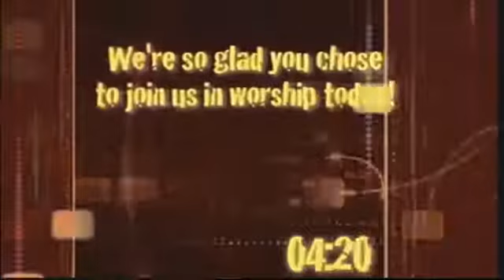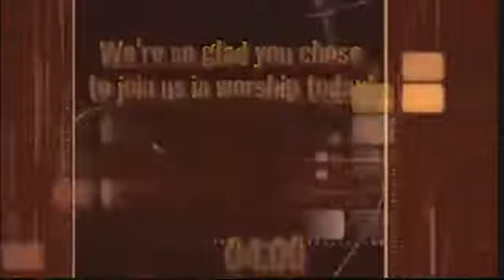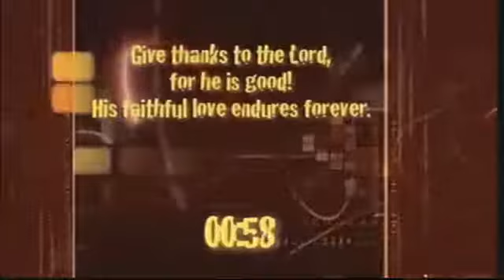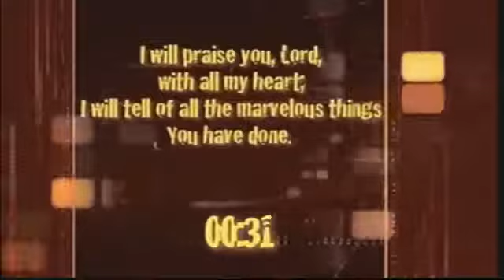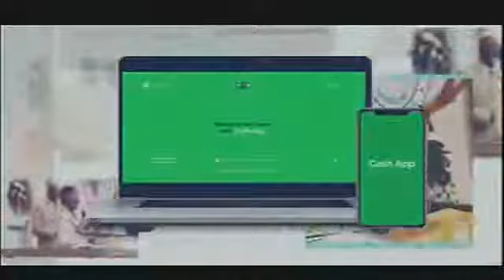JOIN US FOR INTERACTIVE VIRTUAL BIBLE STUDY